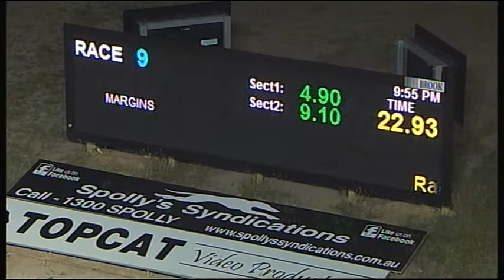TRA FRI 22 DEC 17 R9